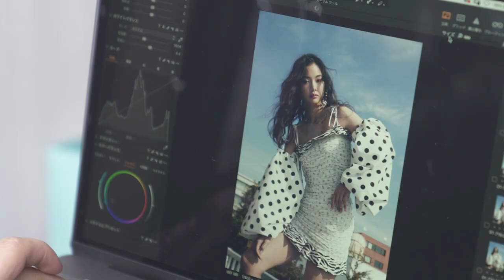2020 SS SHIMA NEWHAIR 『Airy layer』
顔まわりや表面、インサイドに入れたシークレットデザインレイヤーが効いたスタイル。
フワッと風が吹いた瞬間、サクッと一つに結んだ瞬間、
顔まわりや表面にポイントとなる毛が出てきてハッと目を奪います…♡

model:Lisa Oda(N･F･B)
photo:Akinori Ito(aosora)
styling:Risa Kato
hair:Yuya Nara
make:Anna.
videographer:Masanori Kobayashi
creative director:Kaori Shima